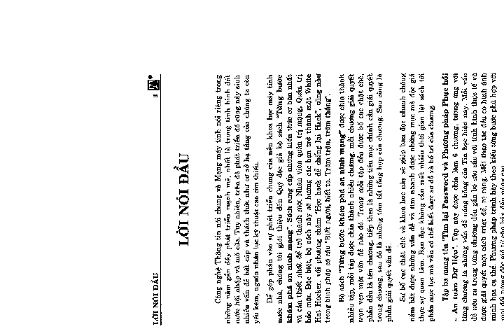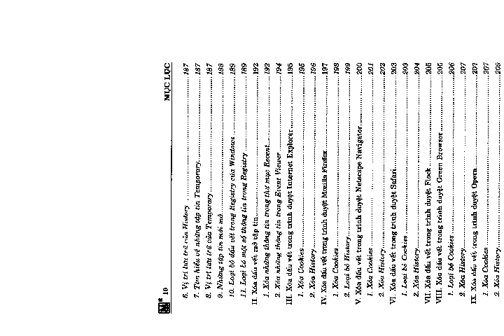Tìm lại Password và phương pháp phục hồi an toàn dữ liệu part 1